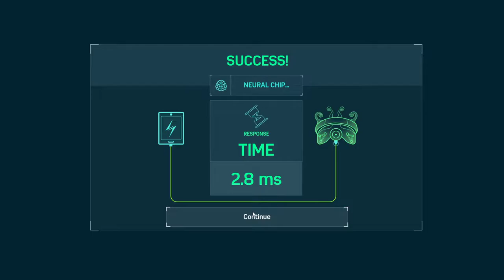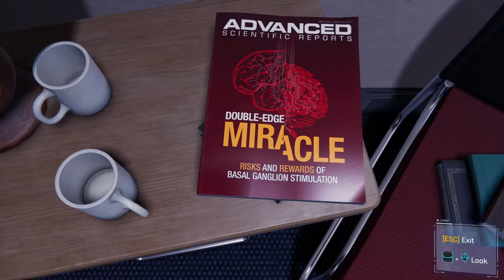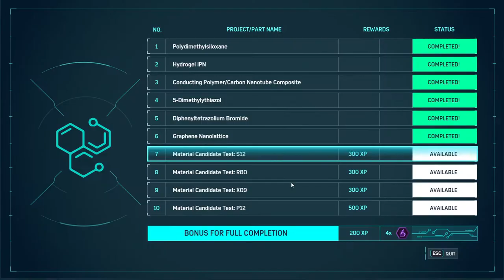Wholesome Encounters (Marvel's Spider-Man Remastered pt.10)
It's all good vibes here... and some biscuit munching

In this magnificent action open world game I get to play as an experienced Peter Parker who’s fighting big crime and iconic villains in Marvel’s New York! At the same time he's also struggling to balance his chaotic personal life and career while the fate of Marvel’s New York rests upon his shoulders.